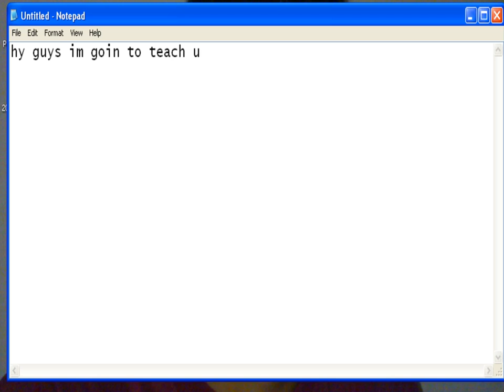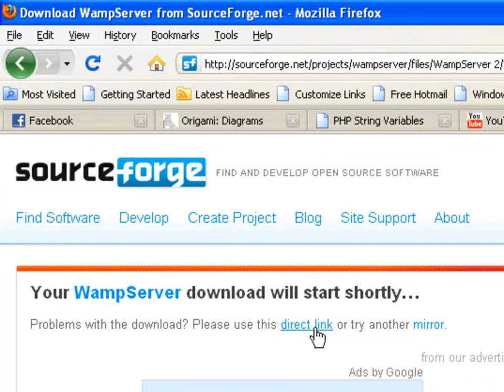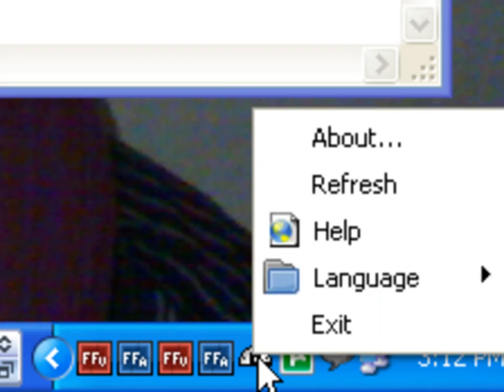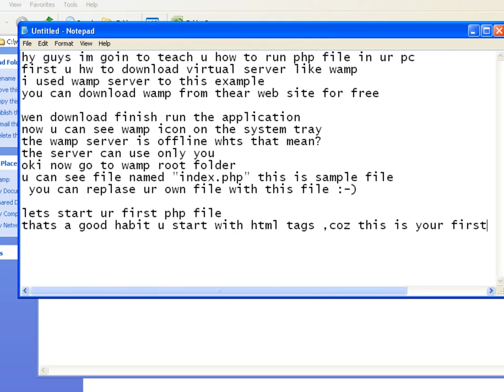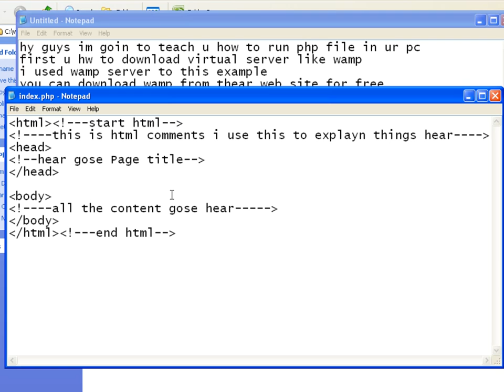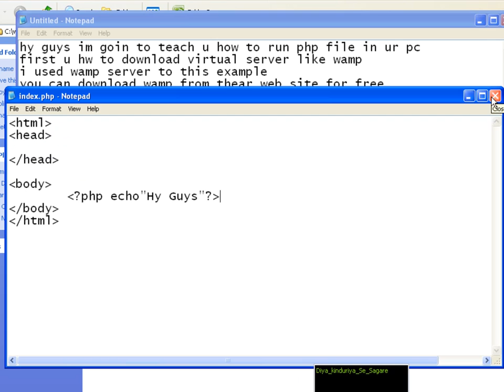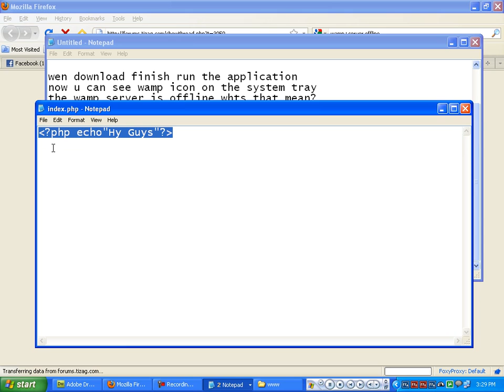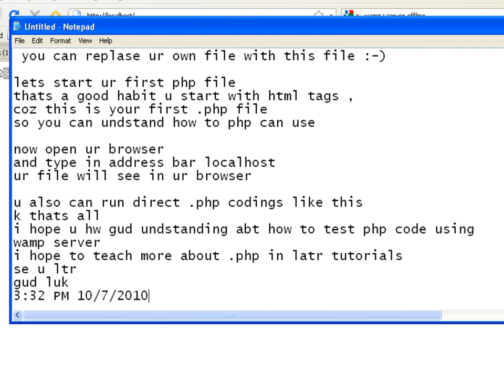How to install WAMP server and run php file in your PC.mp4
How to install WAMP server and run php file in your PC